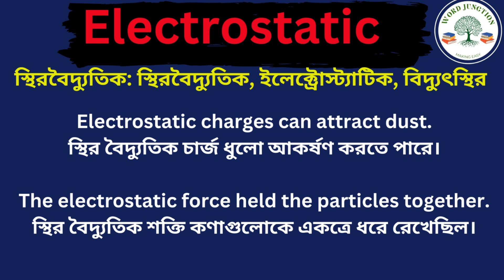Electrostatic Meaning In Bengali /Electrostatic mane ki